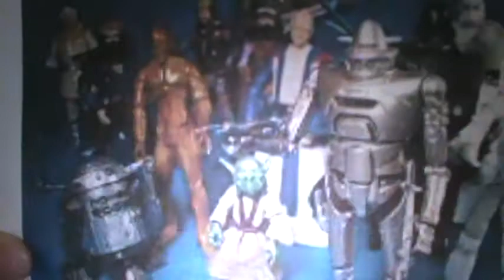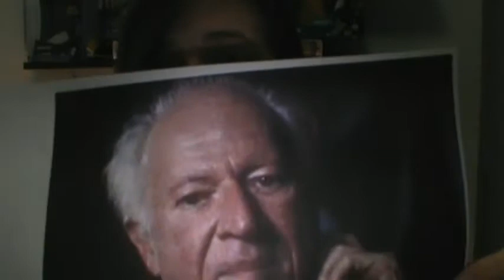Star Wars In Memory Of Ralph McQuarrie.